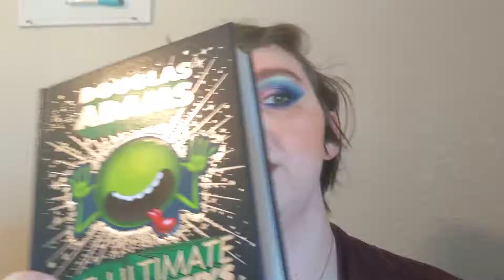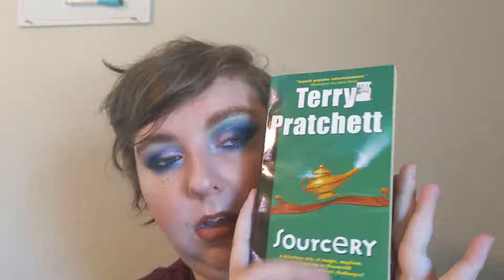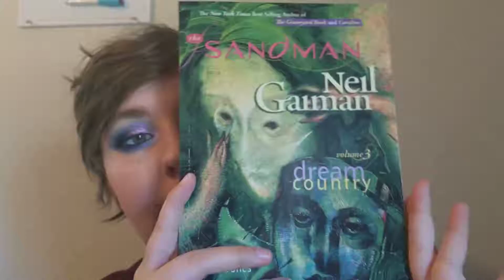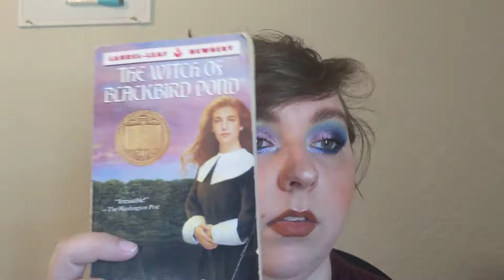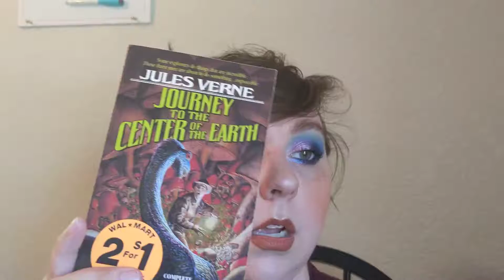what I'm reading in May | April wrap-up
Hello there!  Thanks for hanging out with me.  Let me know if there's any other content besides makeup or books you'd like to see from me, please let me know!
And happy mother's day!